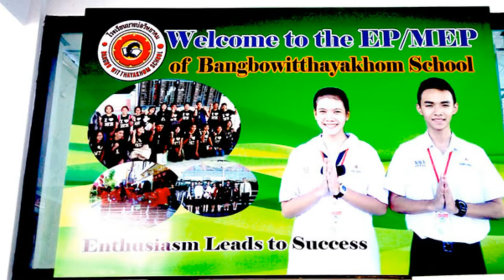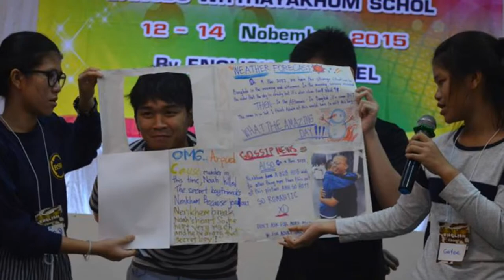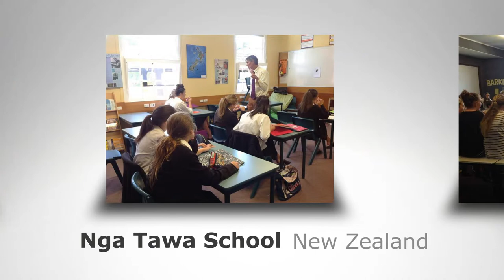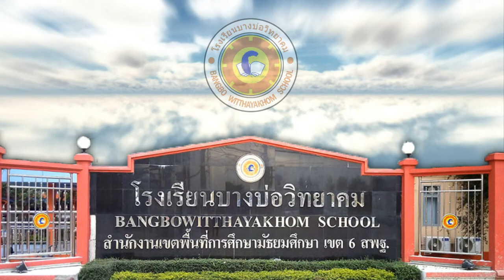EP MEP Program BangBo Witthayakhom school